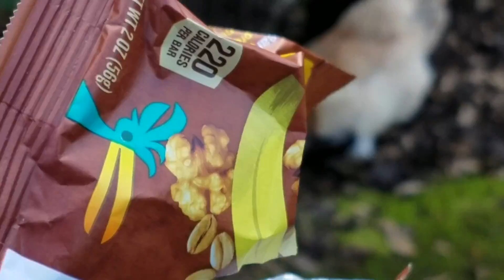talking to some random chicks